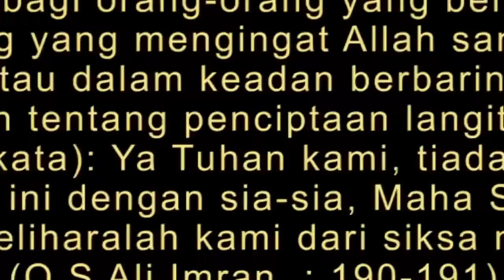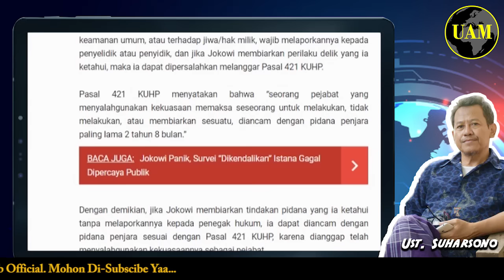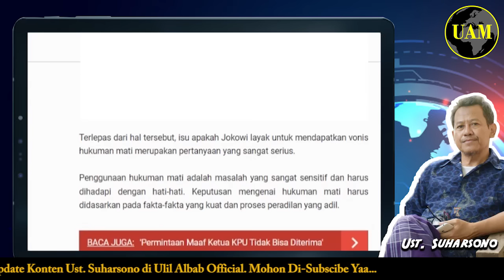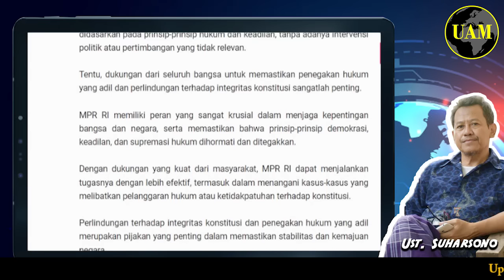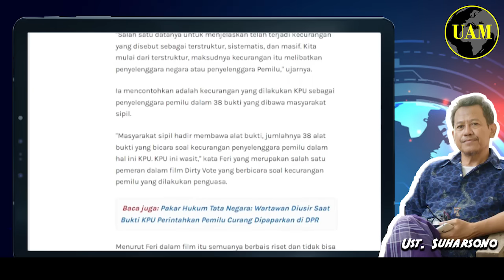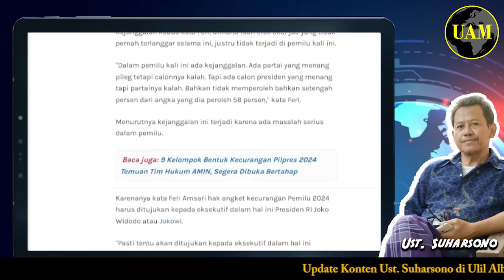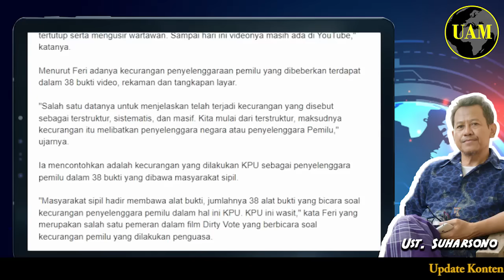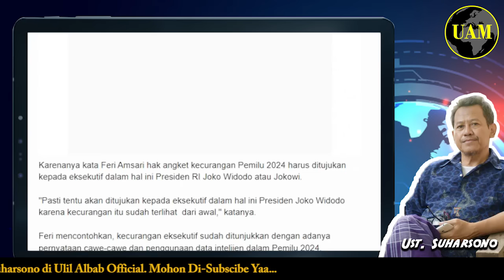Menyeramkan Bro...!! Jika Terbukti Wiwi Bisa Dituntut Hukuman Mati; Aparat Sini Berani...?!